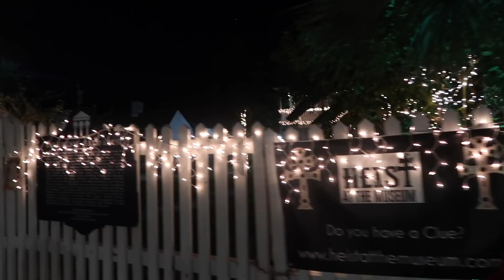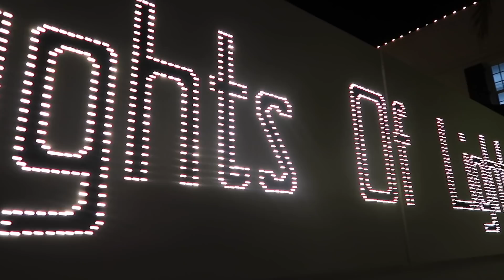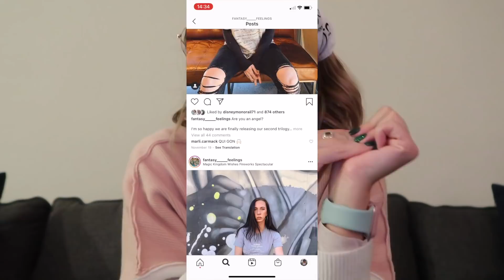NIGHTS OF LIGHTS IN ST. AUGUSTINE / VLOGMAS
small shop of the day -

Xo, Bron

Channel intro by @cassdrawstuff on instagram